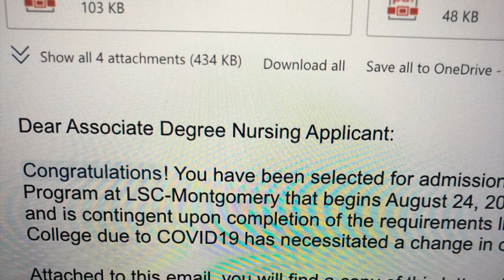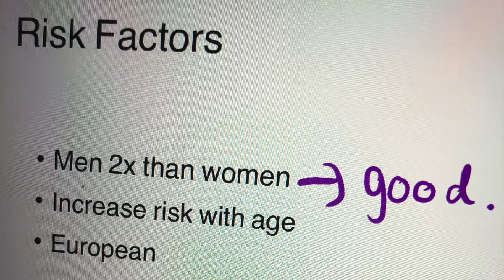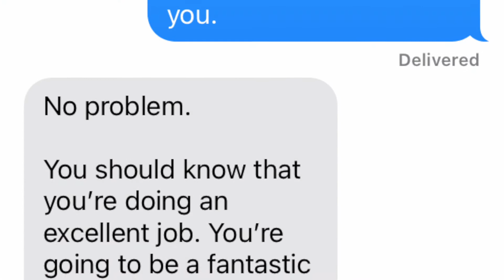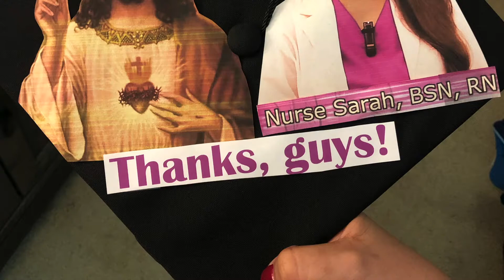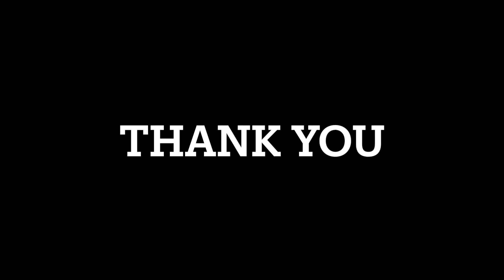My Nursing Journey